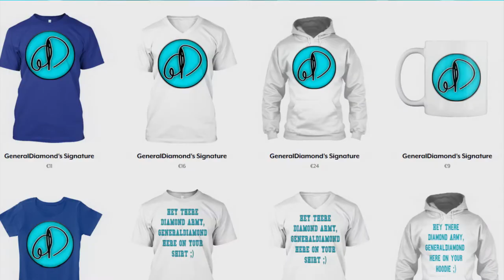TRY NOT TO LAUGH - THE PETS! IT'S ALWAYS THE PETS!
Outro:
Song: Flashback - Elektronomia